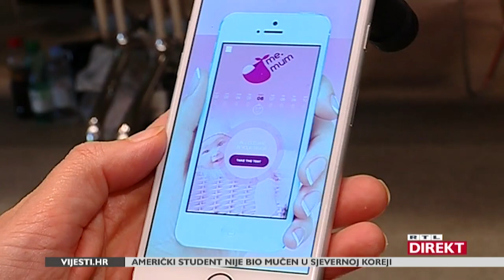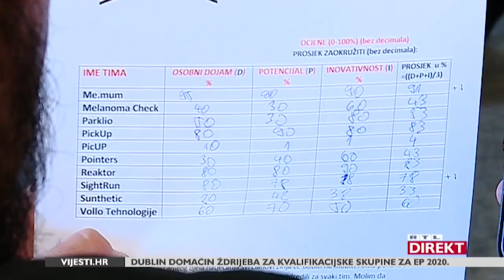Idea Knockout 2017 i pobjednik Albert Gajšak (MAKERbuino) u RTL Direktu by Zoran Šprajc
Reportaža Daria Todorovića s Idea Knockouta 2017 objavljena u RTL Direktu i razgovor urednika i voditelja RTL Direkta Zorana Šprajca s pobjednikom natjecanja, Albertom Gajšakom, 19-godišnjakom koji je svojom DIY igraćom konzolom MAKERbuino osvojio putovanje u Las Vegas na CES 2018